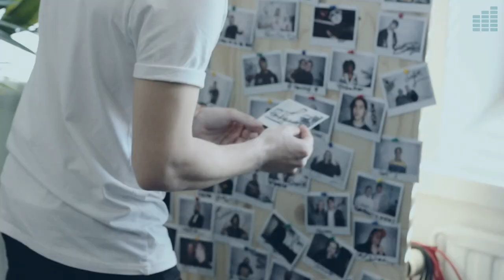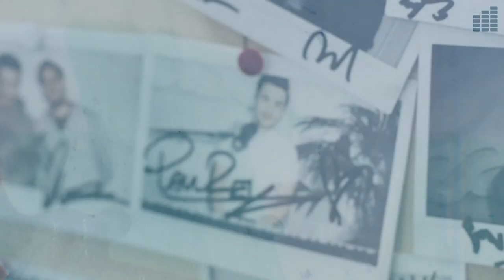Paul Rey - All Falls Down (Live @ East FM)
Paul Rey gjorde oss sällskap en tidig morgon för att framföra sin nya singel "All Falls Down" i en nedtonad akustisk version samt prata om att han relanserats som artist sedan han gästade oss sist.

Hör intervjun här eller som pod via iTunes.

PAUL REY - ALL FALLS DOWN

I sat awake and watched the dawn turn bright
I wonder where you slept last night
I thought we made our wrongs turn right
Let's chat and have a talk without a fight

Was I naive to believe we could learn from mistakes
turn hurt into faith I..
...guess I can see
yeah I was blind but in hindsight
I realize that

You're the reason why I build my walls so high
You're breaking me down
with every brick but who will pick up the pieces

Who will pick up the pieces

No red light can stop me
and I'm not looking in the rear view
it's just me and the highway
where I'm no longer near you 'cause

how could I be so naive
to believe we could learn from mistakes
I realize that

'cause now I know where you slept last night